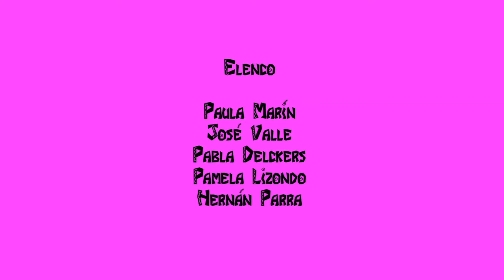LA NIÑA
"La Niña", una obra para reflexionar sobre el rol de padres y madres
Dramaturgia y dirección: Malú Jimenez
Elenco:
Pamela Lizondo
Paula Marín
Pabla Oelckers
Hernán Parra
José Valle
Diseño: Javiera Tepper